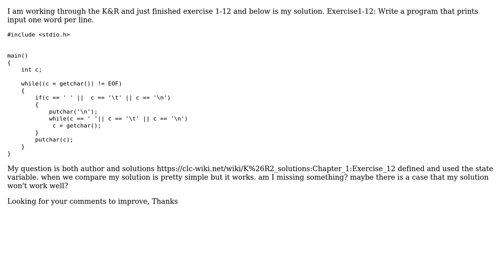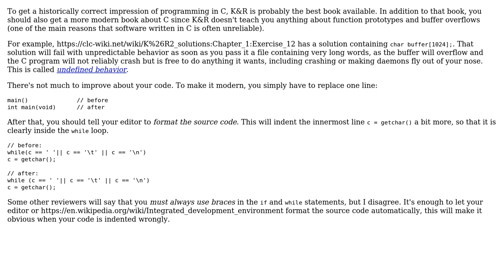Code Review: K&R - The C programming language Exercise1-12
With thanks & praise to God, and with thanks to the many people who have made this project possible! | Content (except music & images) licensed under CC BY-SA | Music | Images & others | With thanks to user userover9k user Roland Illig and the Stack Exchange Network Trademarks are property of their respective owners. You are responsible for your own actions.